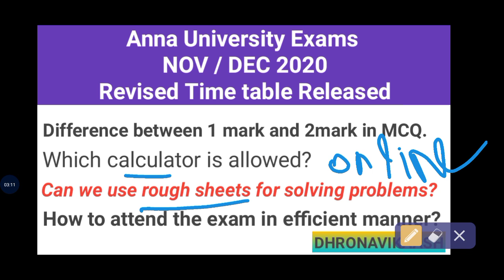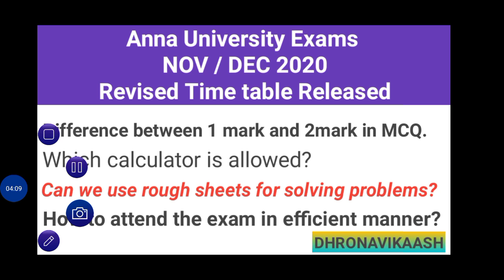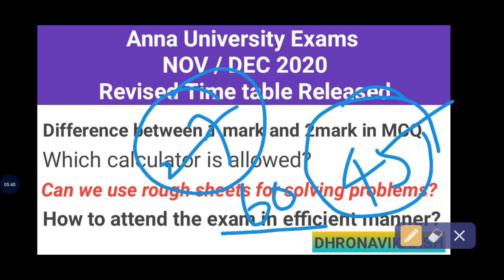Revised Time Table | Difference between 1 and 2 marks questions in MCQ | Anna Univ| Dhronavikaash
Anna university official Revised Time table